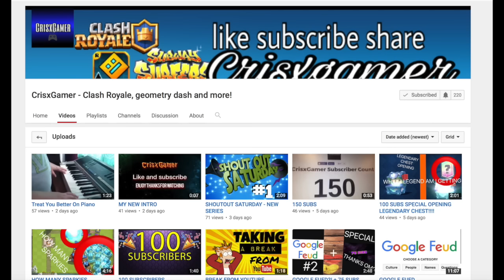EVERYTHING ABOUT Clash Royale March 2017 NEW Update - CLAN BATTLE, 3 LANES CHALLENGE & MORE LEAKS!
EVERYTHING ABOUT Clash Royale March 2017 NEW Update - CLAN BATTLE, 3 LANES CHALLENGE & MORE LEAKS! Clash Royale New Leaks that we are having clan battle, 3-lanes challenge and also 4 new cards coming & More! I Hope You All Enjoy It :)
FREE ITUNES:
(CashForApps): abodizer
I am from Qatar Be Sure To Follow Me in Social Media to Know more about me :)
This video is about Clash Royale New Update 2017 March where it's most likely confirmed to have at least CLAN Battle in Clash Royale because I think it was out everywhere, also leaked that clash royale is having new challenge, which is 3 lanes challenge or three bridges challenge where I think it is exciting to have or do in clash royale. New clash royale leaks for march 2017 update, which is having new clash royale clan battle and new clash royale 3-lanes challenge with also new possible 4 cards that are amazing.
Game: Clash Royale
Version: 1.2.2
Size: 93.6 MB
Languages: English, Arabic, Dutch, French, German, Italian, Japanese, Korean, Norwegian Bokmål, Portuguese, Russian, Simplified Chinese, Spanish, Traditional Chinese, Turkish

Collect and upgrade dozens of cards featuring the Clash of Clans troops, spells and defences you know and love, as well as the Royales: Princes, Knights, Baby Dragons and more. Knock the enemy King and Princesses from their towers to defeat your opponents and win Trophies, Crowns and glory in the Arena. Form a Clan to share cards and build your very own battle community.